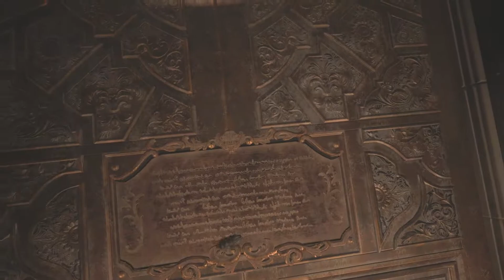Resident Evil Village ( chateau dimitrescu )